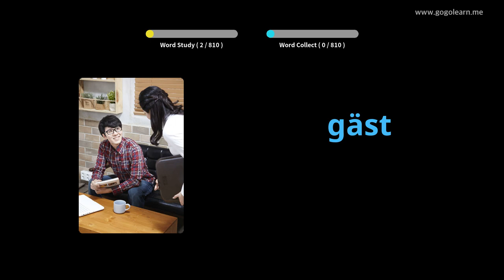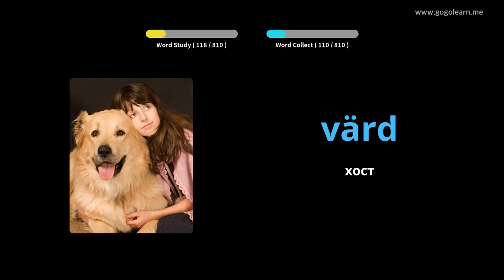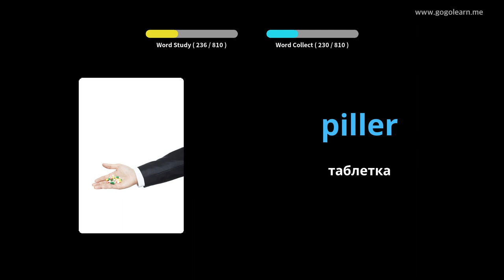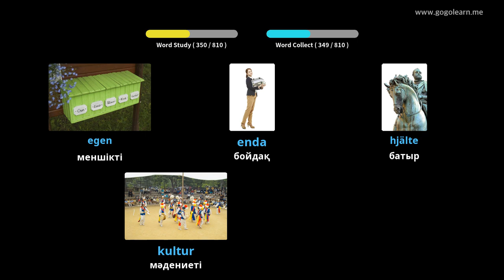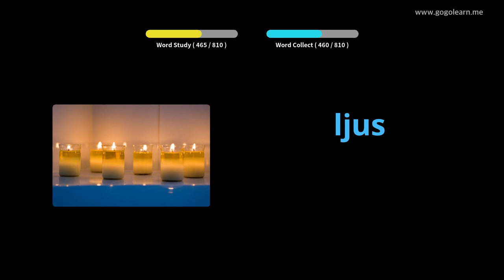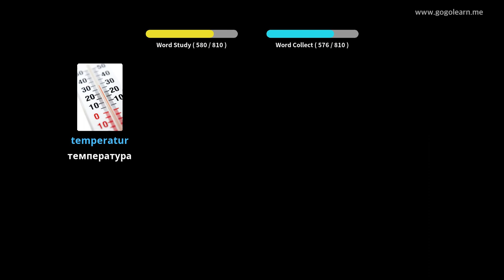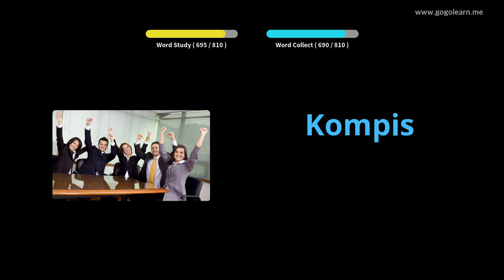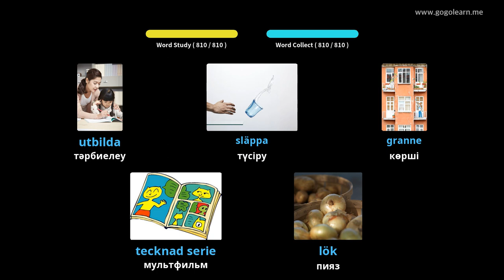Ұйқы кезінде швед тілінің сөздік қорын тыңдау | Golearn